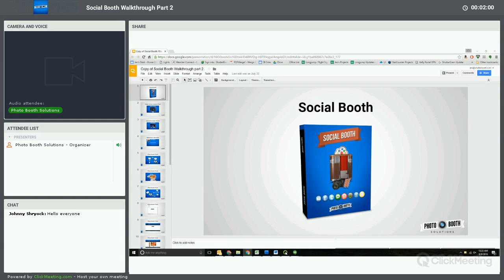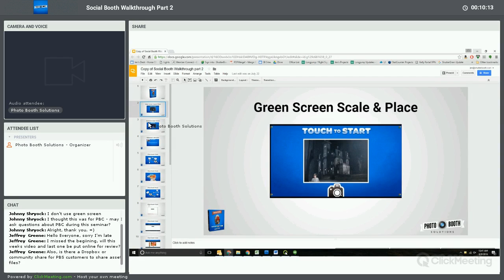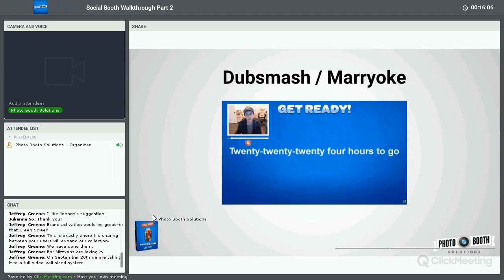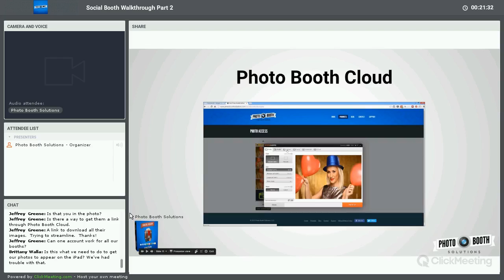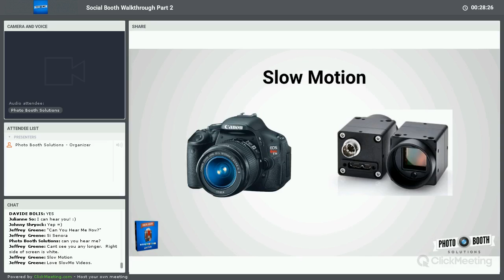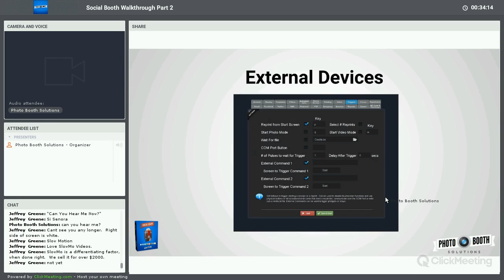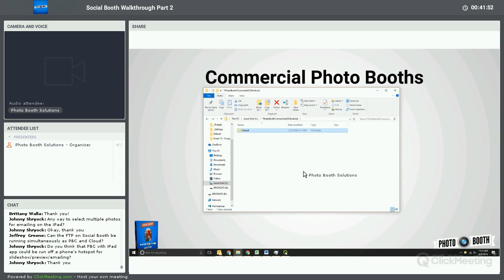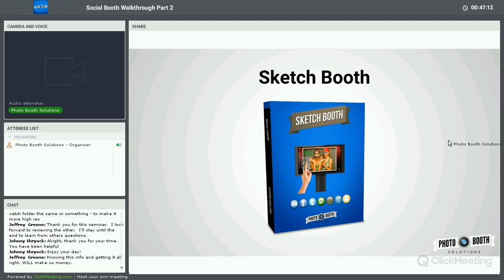Social Booth - Photo Booth Software Walk Through Pt. 2 Webinar Training 09/13/16